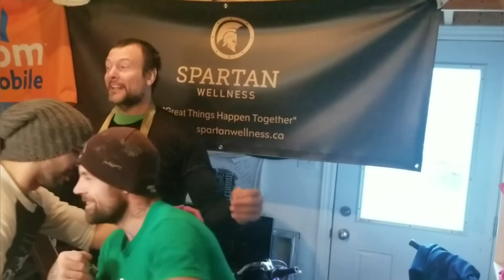Smith vs Burhan - pro vs rookie